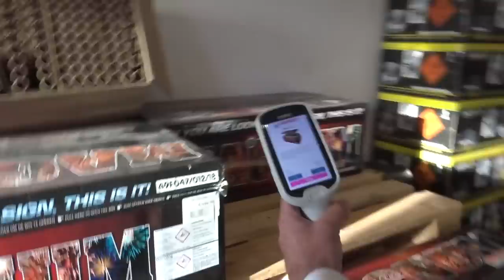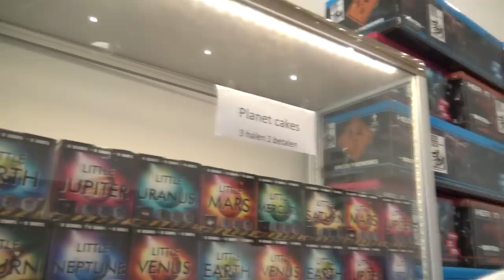NU AL IN DUITSLAND ONZE VUURWERK BESTELLING OPHALEN!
We zijn bij deze winkel net over de grens bij Emmerich geweest.

Let op, in Duitsland word er vuurwerk verkocht wat in Nederland verboden is. Let daarom dus altijd op wat wel en niet mag in Nederland.

Een aantal punten waar je op kan letten:
-Max 25 kilo per auto
-Nederlandse tekst op het vuurwerk
-Geen knal,pijl of single shot vuurwerk.